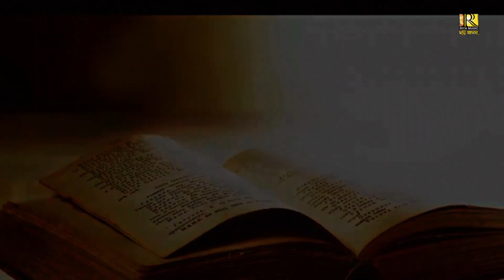Dhanya Hanuman | Dhanya To Jiban | Odia Bhajan | Sricharan Mohanty | Manas | Jay Hanuman | Rakesh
"RIYA MUSIC BHAKTI SAGAR" Presenting  A Devotional Odia LORD HANUMAN  Bhajan " DHANYA HANUMAN" 's Studio Version. The Song is Sang By Famous Odia Singer Sricharan Mohanty .

►►►►►►    Song Credits     ◄◄◄◄◄◄

✽ Song: Dhanya Hanuman
✽ Lyrics: Sasmal Manas
✽ Singer: Sricharan Mohanty
✽ Editing : Anuprava Creation
✽ Arrangement & Rythem : Subu Daa
✽ Producer: Rakesh Pattanaik
✽ Sound Engineer: Shaktiswar Mohapatra (MRR)
✽ Special Thanks: Prasanta, Sushil, Jyotiranjan,C S Rout
✽ Production: Riya Music

►►►►►► Some Bhajan Songs ◄◄◄◄◄◄

Any Type of Illegal, Unauthorized, & Re Use of The Audio or Visual of The Content is Strictly Prohibitted and May Subject To Copyright Claims & Legal Action Against those Violating The Copyright of This Content.